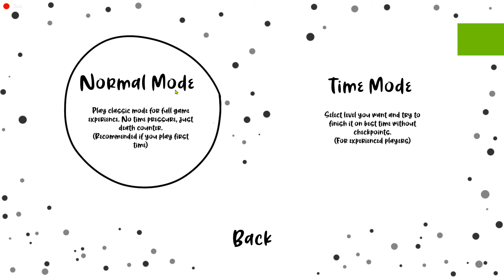VOŠG - klauzurní plošinovka Delly 2020